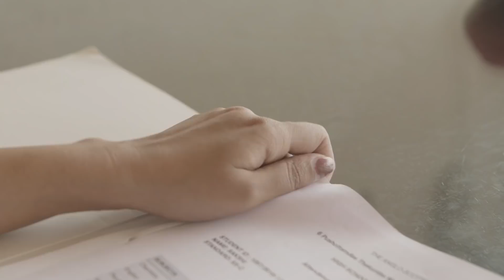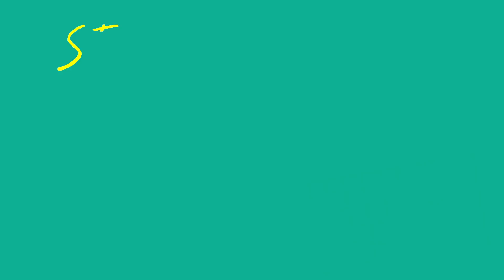Stuck with Stupid | Neighbourhood Thief | Diya Correa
A young girl learns about what we give and what we take, and that beyond the stresses of this world, when we give love we often get it back in unexpected ways.